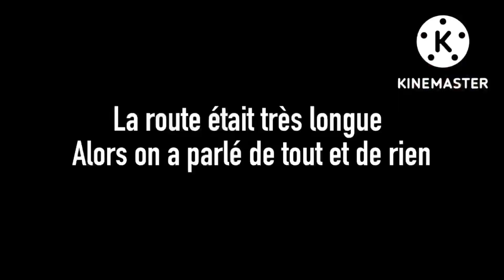Vlog #1 Les Coulisses d’un débarras ! - La Malle Aux Trésors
Voici notre première vidéo !

Pour des raisons de droit à l’image nous n’avons pas eu le droit de filmer l’intérieur de la maison . Merci de votre compréhension.

Cadrage : Michael Coudert
Montage : Michael Coudert
Animation : Frédéric et Michael Coudert

La Malle aux Trésors